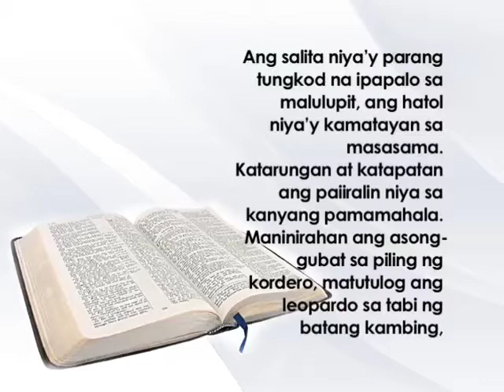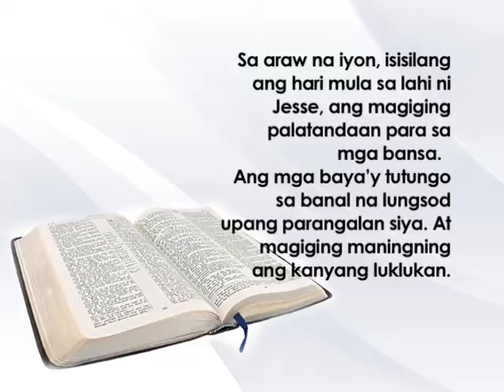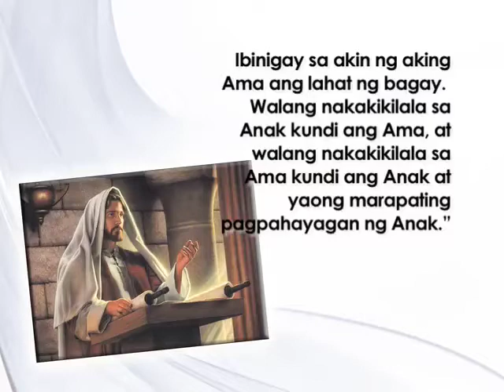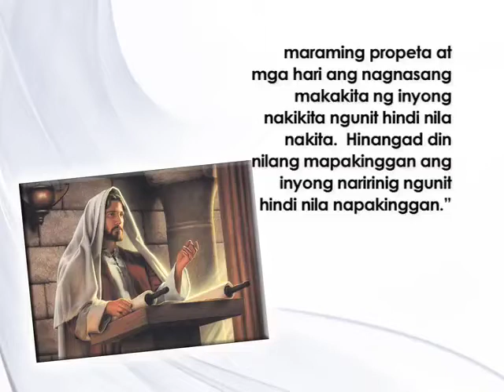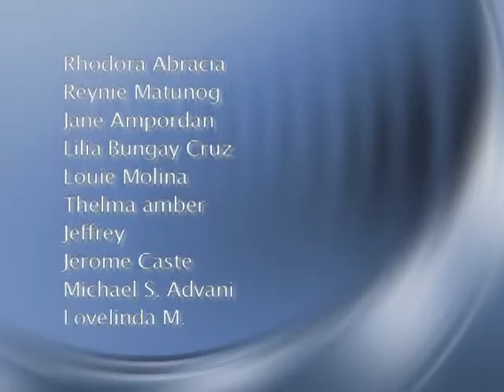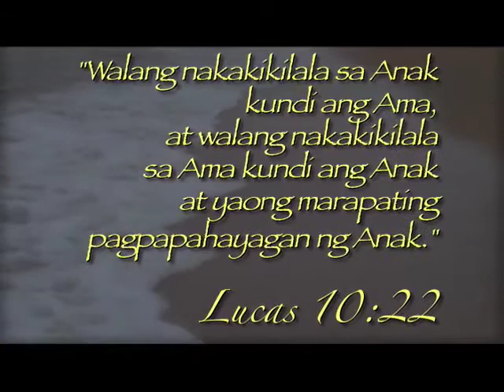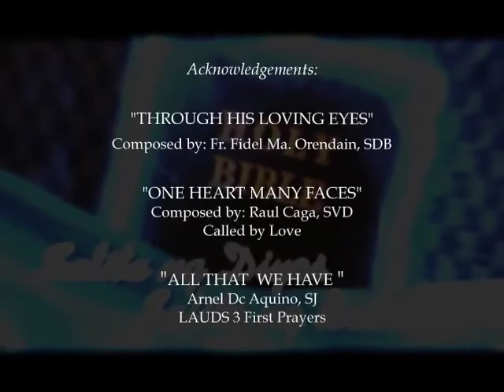Salita ng Diyos, Salita ng Buhay (4 December 2012) @ TV Maria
FOR: December 4, 2012 (Tuesday)
PRIEST: Fr. Efren De Guzman, SVD